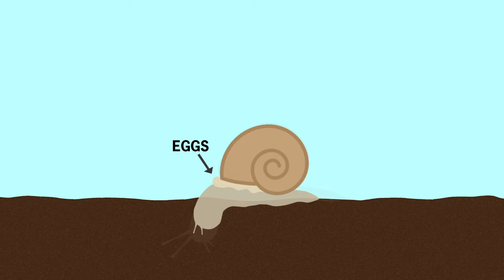A Snail Tale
Illustrations and animation produced by me. "Yipee" sound effect recorded and edited by me.

Sexy Time Music - Uploaded to YouTube by Rafael Oliveira